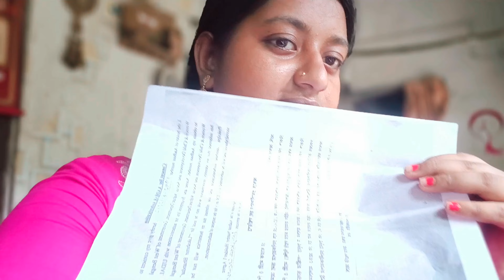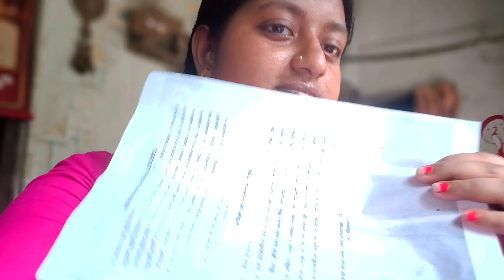কিছু মায়েরা সন্তানের ভবিষ্যৎ নিজেরাই নষ্ট করছেন।। মানুষ যে এভাবে ঠকায় এটা না হলে বুঝতে পারতাম না।।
"Search Results"
vlog
vlogvideo
bengalivlog
vlogforyoutube
vloginbangala
Pujavlog
Villagevlog
desivlog
blogger
blogging
youtuber
Bengaliyoutuber
Indianyoutuber
vlogging
vlogger
bengaliblogger
lifestyle
lifestylevlog
daily
dailyvlog
trending
explore
entertainment
explore
wedding
Bengali wedding
wedding party
bengalimarriage
marriage
sanjuktadiaries
sanjuktadiariesvlogs
school
school life
lovelife
daily
dailylifestyle
dailylifestylevlog
sanjuktadiaries
sanjuktadiariesvlogs